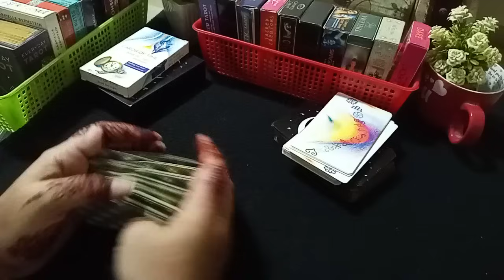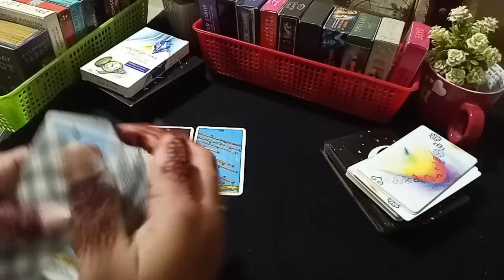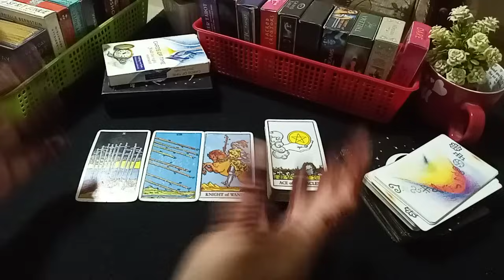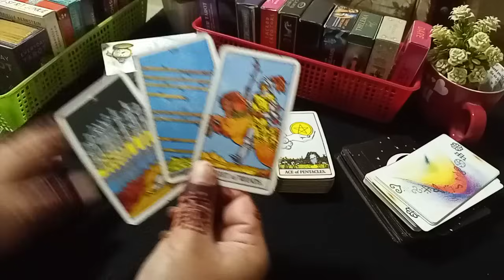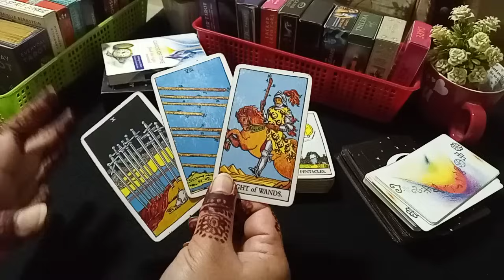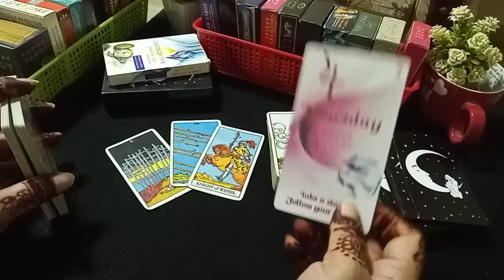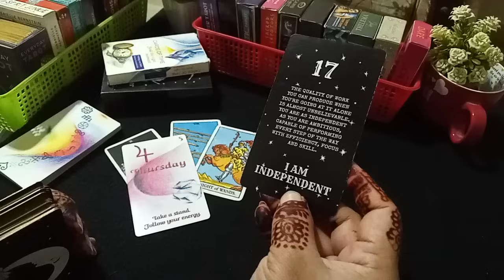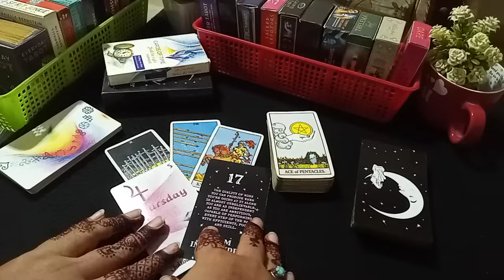❣️MESSAGE OF THE DAY ❣️